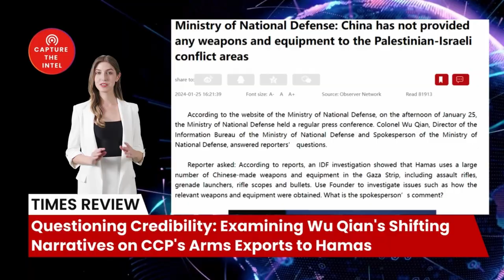Questioning Credibility: Examining Wu Qian's Shifting Narratives on CCP's Arms Exports to Hamas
In a recent press conference, CCP Diplomat Wu Qian addressed allegations that China had supplied weapons to Hamas, a terrorist organization in the Gaza Strip. However, his responses were riddled with inconsistencies and contradictions, raising serious doubts about their credibility. Let's delve into the problematic aspects of Wu Qian's statements and expose the underlying agenda of the Chinese government.

🔗 The Sources and Related Links:
1. (国防部：中方未向巴以冲突地区提供任何武器装备)
2. (IDF reveals most recent photo of Hamas military chief Muhammad Deif)

Bombshell Reloaded News👇
1. Russia and China's real asking price: Back to the state of 1997
2. Mysterious Chinese COVID Lab Uncovered in City of Reedley CA
3. The day Russia plans to invade Ukraine: 22/2/22
4. AI says China will enter the war with the Free World in less than 12 months